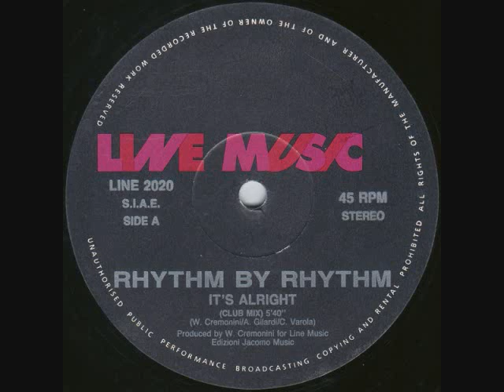Toru S. hot Classic HOUSE 196 Oct.28 1991 ft.CJ Mackintosh, Clivilles & Cole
Tracks by Natalie Cole with Ben Liebrand, Mariah Carey with C&C Music Factory, Rhythm By Rhythm, MCJ (Massimino Lippoli & Andrea Gemolotto) with dj Herbie, Tina Turner with CJ Mackintosh.
You can find tons of other SETS on mixcloud